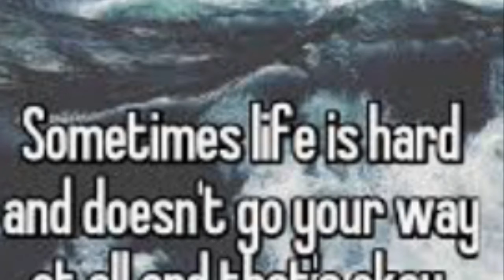The Longest Hyperz0ne Video